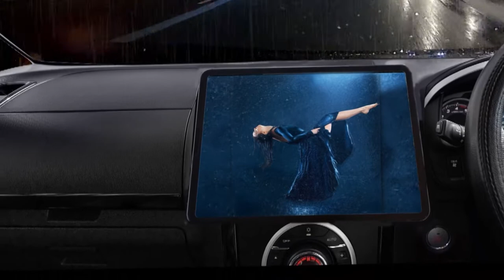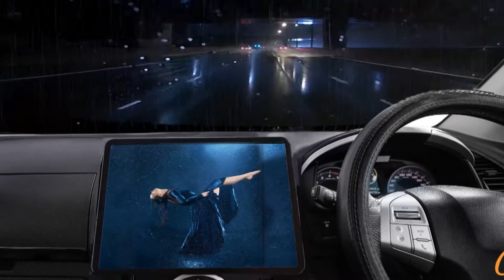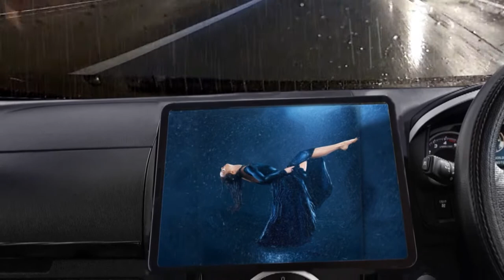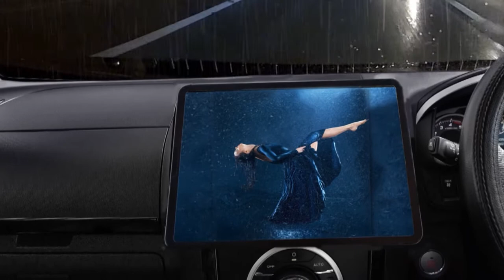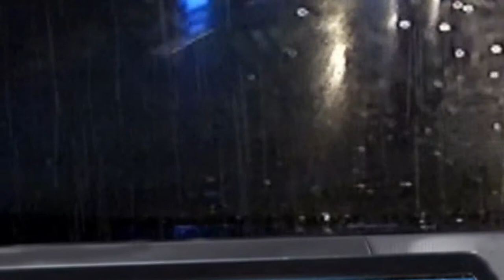Drive in Rainy night on Motorway,soothing,wind,rain sound,mellowMusic,relaxation & sleep 3Hs 21 mmin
London High way 2022